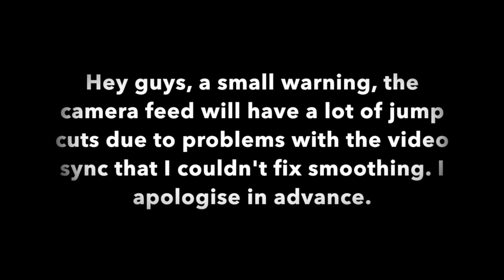Jamie and Simon Play Limbo (Part 1)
Jamie and Simon enter the macabre world of Limbo, and somehow bring up racism, the Olympics and giant hairy testicles of deities.